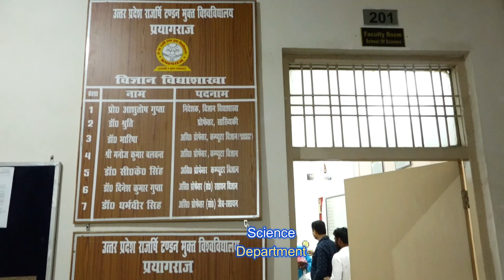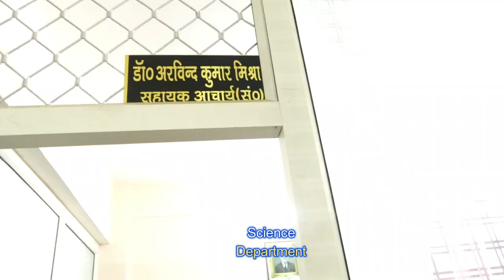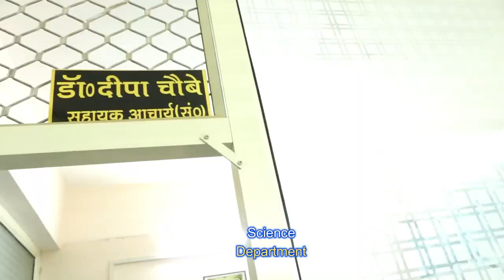School Of Science